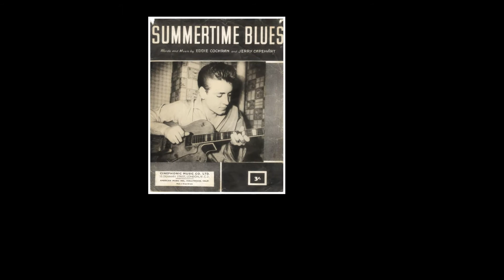Cochran Brothers - Mr Fiddle (1955)